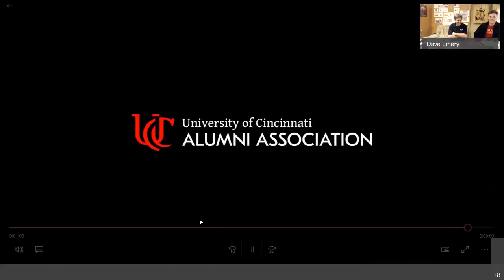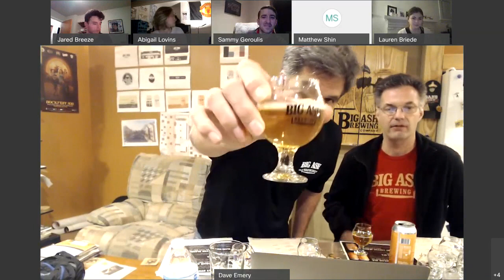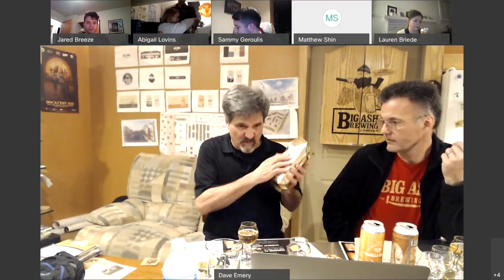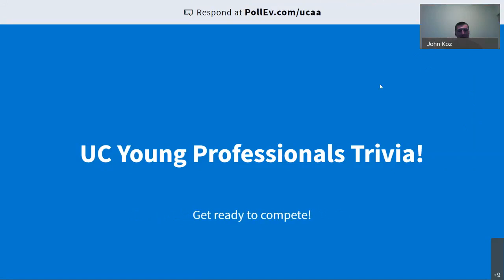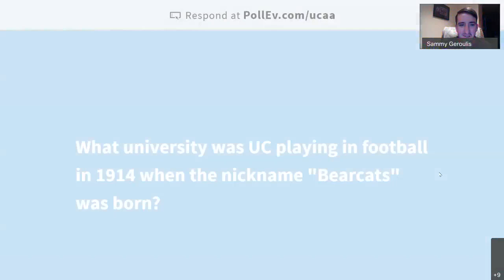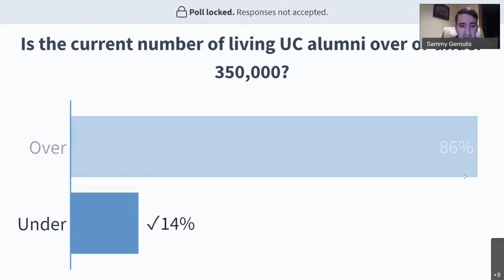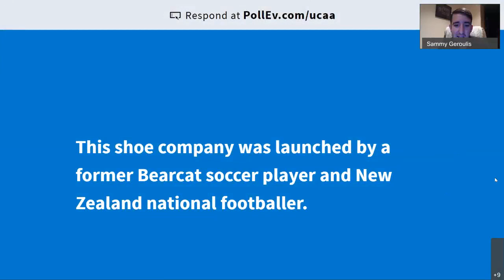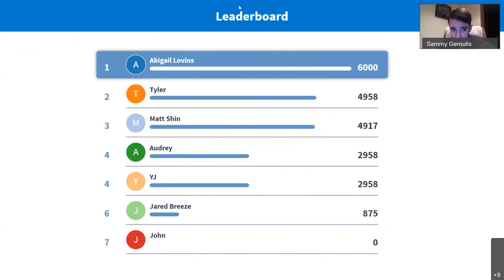UCYP: Virtual Beer Tasting with Big Ash Brewing + Trivia